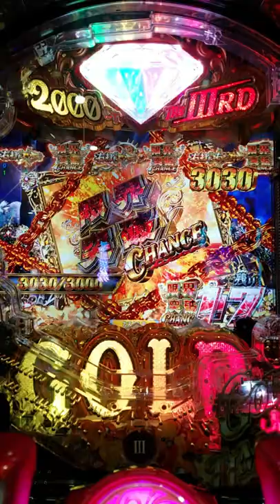弾痕ランプ点灯音【ルパン三世 2000カラットの涙】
ルパン三世 2000カラットの涙（ ）。

この台のコピーライト
© モンキー・パンチ/TMS・NTV
© HEIWA 総販売元：株式会社平和